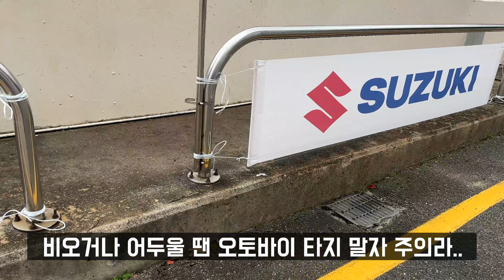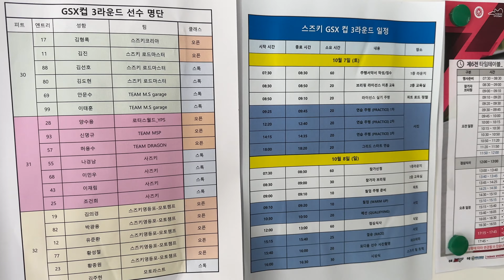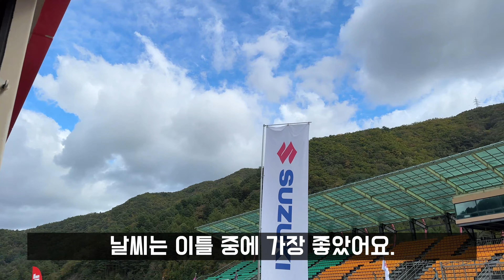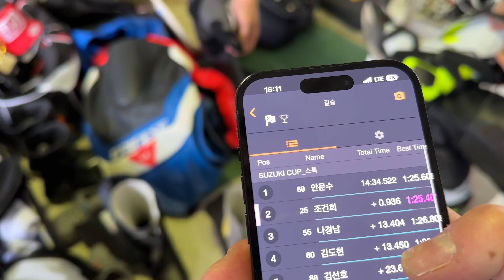꼴찌해도 재밌는 GSX-R125 레이스 ㅋㅋㅋㅋ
2023 마지막 GSX컵을 잘(?) 마무리 했습니다. 물론 또 이벤트가 있었어요.